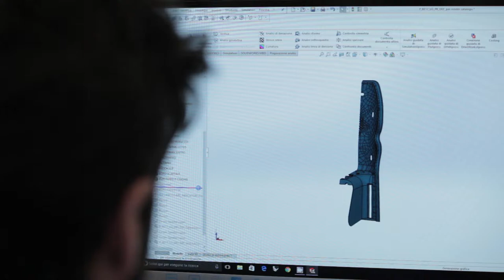Seggiolino Posteriore Bellelli Lotus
Dalla forma organica del fiore di loto, simbolo di bellezza e purezza, siamo arrivati a Lotus, un seggiolino innovativo, resistente e sicuro che renderà ancora più confortevoli i viaggi in bici con i vostri bambini.